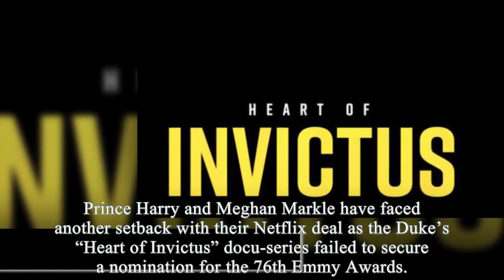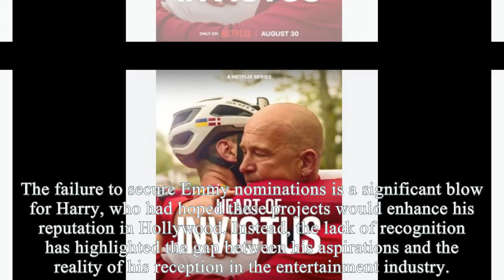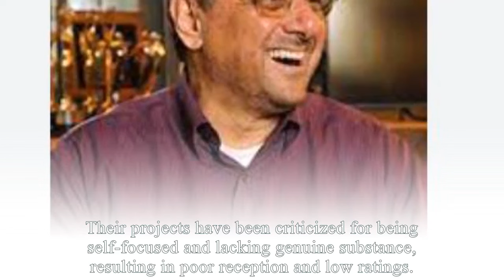U COULDN'T BUY THIS AWARD! Frank Scherma Dashes Haz's Last Hope For An Award At 76th Emmys: NO WAY!